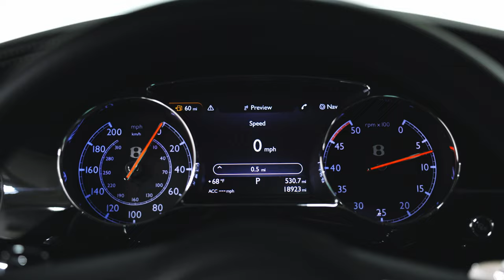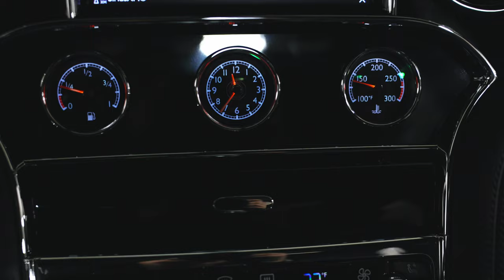2017 Bentley Mulsanne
This is our 2017 Bentley Mulsanne finished in stunning Onyx over a dark Beluga leather interior. The Mulsanne, with its understated elegance represented the pinnacle of Bentley craftsmanship and contemporary design. The sharp lines of the front end were dominated by an eye-catching front grille, featuring bright vertical stainless steel vanes. Introduced in 2017, this new grille design replaced the matrix grille exclusively for Mulsanne. The effect was striking, making the car appear wide, sleek, low and connected to the road. Low B-shaped wing vents in the fender and optional 21” wheels, available in three styles, added to the car’s road presence.

The Mulsanne offered the most refined automotive interiors in the world, with the finest hides and most exquisite veneers used throughout the cabin.  Front and rear seats, door trim, armrests and switches were designed as a contemporary take on classic Bentley design. Hand-finished, unbleached and book-matched wood veneers form pure, elegant surfaces throughout the cabin.  The front seats feature 14-way electrical adjustment with an easy entry and exit movement, while the back seats offer 8-way adjustment. Deep pile flat-cut carpets were handcrafted specifically for each Mulsanne.

Beneath the Mulsanne’s bonnet lay the range's 6¾ litre, twin turbocharged V8 engine which produced 506 bhp at 4,200 rpm and up to 752 lb.ft of torque between 1,750 - 3,250 rpm. It accelerates from 0-60 mph in 5.1 seconds and has a top speed of 184 mph (296 km/h). This Mulsane is very well equipped and had a original MSRP of $360,488!

Options:
-Onyx
-Beluga
-Deep Pile Mats to Front and Rear
-Ventilated Seats with Massage Function
-LED Approach Lamp by Mulliner
-Veneered Gear Lever
-Adaptive Cruise Control
-Naim for Bentley
-Corner View Camera
-Seat Piping
-Premier Specification
-Mulliner Driving Specification w/Polished Wheel
MDS option includes:
Coined finish to interior door handles
Diamond Quilted hide door panels and seat covering
Indented hide headlining
Knurled finish organ stops and sports gear lever and Mulliner Flying B style wing vents
Sports-Tuned Suspension and Steering Settings
Drilled Alloy Sports Foot Pedals